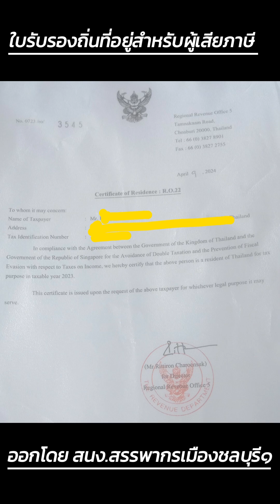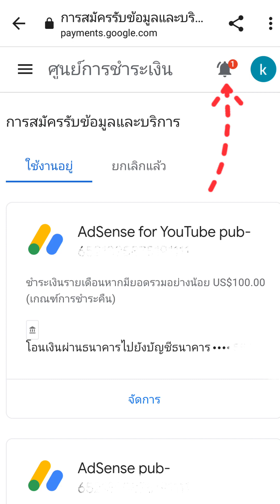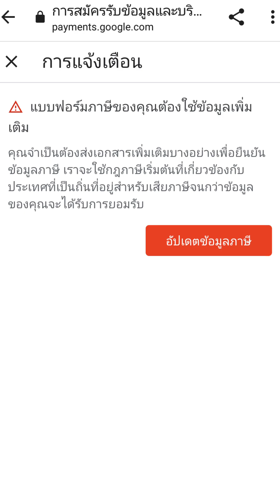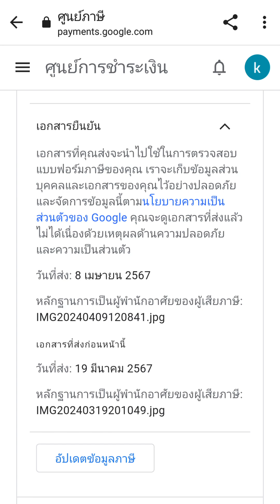ส่งเอกสาร(ใบรับรองถิ่นที่อยู่สำหรับเสียภาษี)เพิ่มเติมเป็นครั้งที่ 2 เพื่อยืนยันข้อมูลภาษีสิงคโปร์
จากคลิปก่อนๆที่ผมได้ไปขอใบรับรองถิ่นที่อยู่สำหรับเสียภาษี(ใบ ร.อ.01) ที่สำนักงานสรรพากรเมืองชลบุรี๑ และได้นัดรับใบดังกล่าวในวันที่ 10 เมษายน แต่ผมไปขอรับก่อนวันนัด 1 วัน ก็เลยมาอัพเดทความคืบหน้าให้เพื่อนๆได้รับชมเร็วขึ้นครับ แต่ก็ต้องรอฟังผลอีกนะครับ ว่าจะผ่านหรือเปล่าครับ